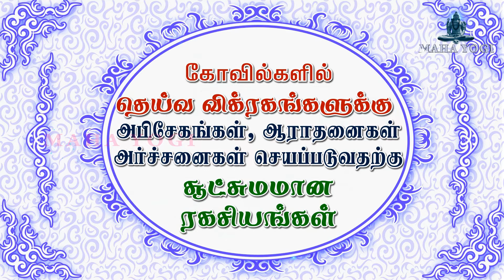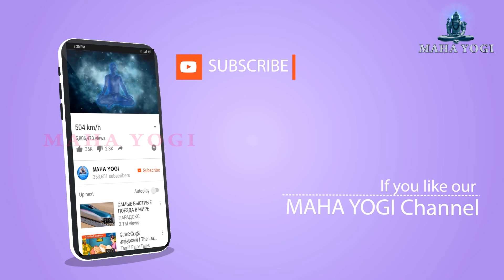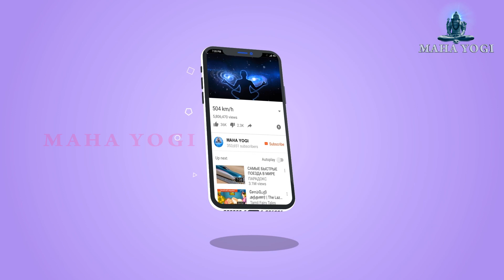தெய்வ விக்ரஹங்களுக்கு அர்ச்சனைகள், அபிஷேகங்கள் செய்யப்படுவதன் சூட்சும ரகசியங்கள்